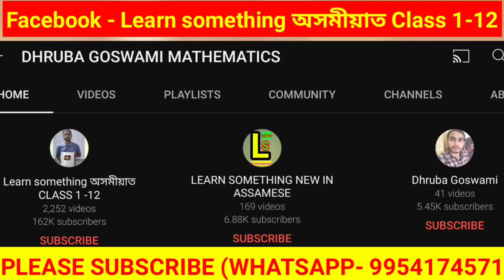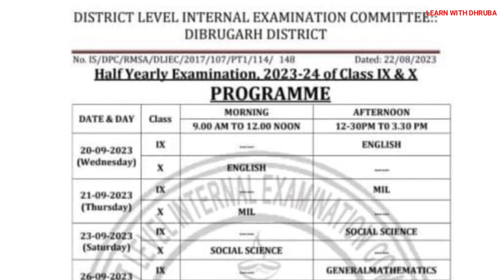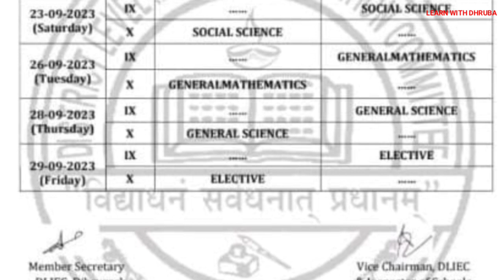Dibrugarh district Assam Class 9 & 10 Half Yearly Exam 2023 Programme.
About Video ☑️👉 Dibrugarh district Assam Class 9 & 10 Half Yearly Exam 2023 Programme.